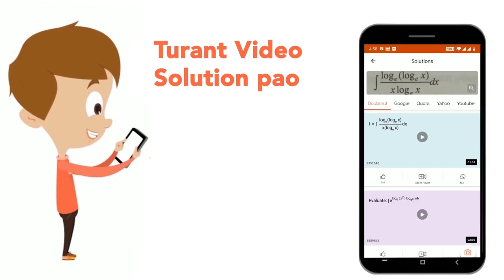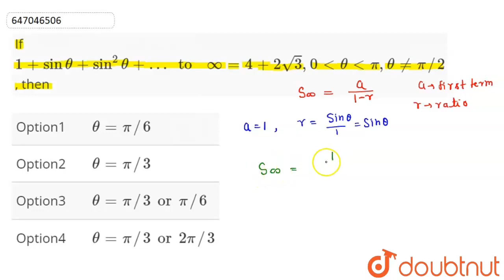If1 + sin theta+ sin^2 theta + … to oo = 4 + 2 sqrt3, 0 lt theta lt pi, theta ne pi//2, then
Class: 12
Subject: MATHS
Chapter: TRIGONOMETRICAL EQUATIONS
Board:IIT JEE

👉 Have Any Query? Ask Us.